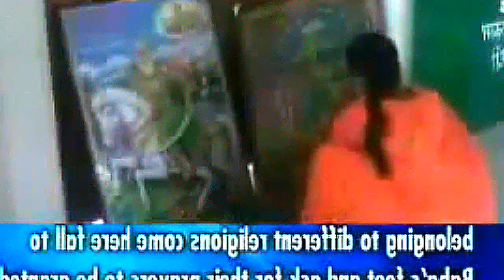SADGURU TAJJUDDEEN AULIA